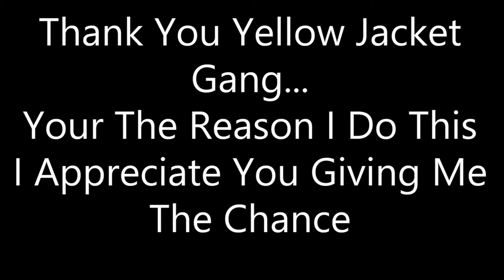Yellow Jacket Gang Always Takes The Elevator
5ish min games with Tick